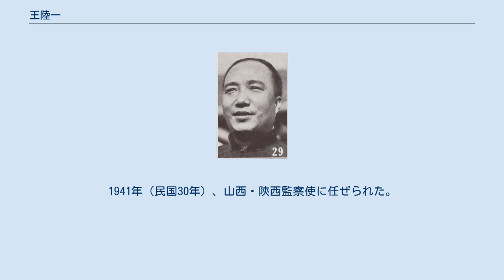王陸一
王 陸一（おう りくいち）は中華民国の政治家。
中国国民党の元老・于右任の側近である。
旧名は肇巽。
別名は天士。
 幼年時代に、父に従って四川省に入った。
1912年（民国元年）、西北大学法科に入学する。
1915年（民国4年）、袁世凱討伐計画に参加したが、事前に事が漏れ、甘粛に逃亡した。
1918年（民国7年）、孫文（孫中山）の護法軍政府に呼応して挙兵したが、失敗に終わり、渭北に逃亡する。
その後、于右任配下となり、陝西靖国軍秘書兼外交処処長となる。
しばらくして于と共に上海に赴き、私立上海大学と中国国民党上海執行部で職に就いた。
1925年（民国14年）、ソビエト連邦に留学し、モスクワ中山大学で政治経済学を学んでいる。
翌年冬、帰国した。
 1927年（民国16年）、陝西国民革命軍総司令部弁公室主任に任ぜられ、続いて武漢に赴き国民政府参事となる。
翌年、国民党中央執行委員会秘書処書記長、国民党第2期5中全会秘書長をつとめた。
1930年（民国19年）、省立安徽大学文学院院長に任命された。
翌1931年（民国20年）11月、国民党第4期候補中央執行委員兼宣伝委員会委員となり、後に民衆運動指導委員会副主任委員も兼任している。
 同年、中央政治学校計政学院主任と監察院秘書長（監察院長は于右任）に任命された。
なおこの時期の王は中蘇文化協会理事もつとめ、孫科・于右任が推進したソ連との修好に従事した。
1935年（民国24年）11月、国民党第5期中央執行委員に選出され、民衆訓練部副部長も兼任した。
1938年春、軍事委員会戦区軍風紀第2巡察団委員専任となる。
1941年（民国30年）、山西・陝西監察使に任ぜられた。
1943年（民国32年）10月20日、病没。
享年47。